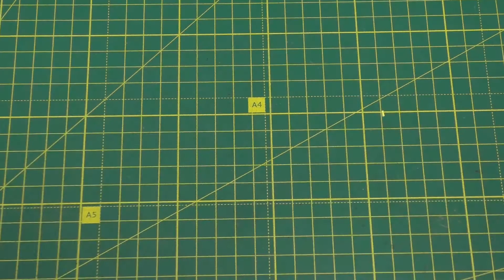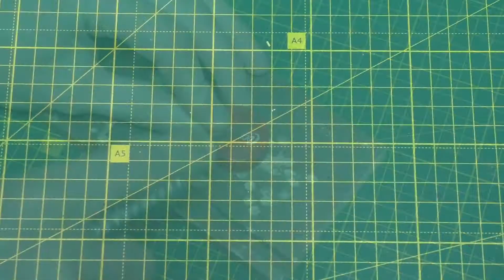What can be done from a doorbell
What can be done from a radio controlled doorbell. Amazing DIY idea. Simple and roll homemade product for home use.